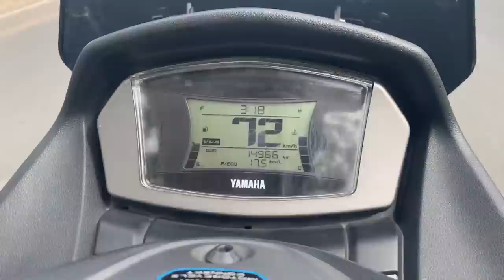VLOG JALAN KE ALASKA PARK BANJARBARU !!! ADA DINOSAURUS SAMA HANTU!!!